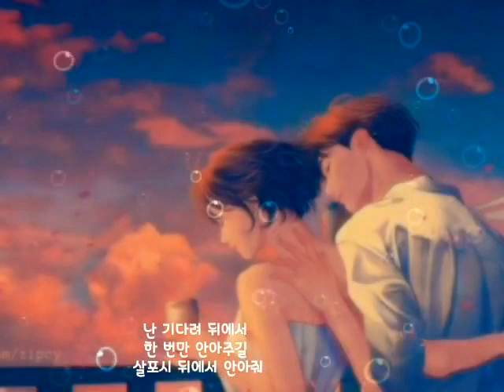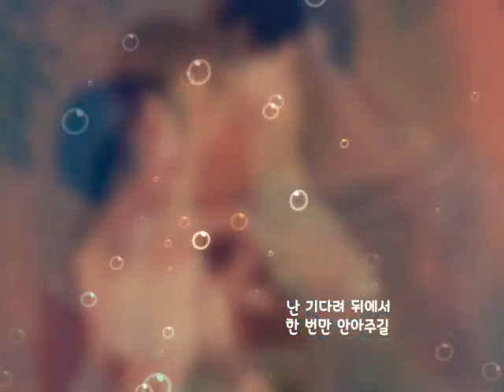❤린 ᆢ뒤에서 안아 줘❤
힘들때 ᆢ마음을 안아줘요